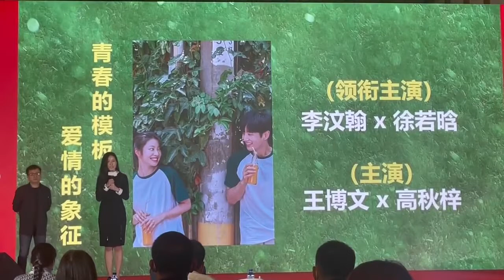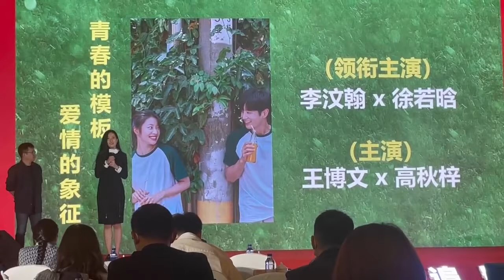[SUB] 院线推介会: 李汶翰/徐若晗 领衔主演电影《遇见你》导演落落 Movie Promotion Fair: 《Almost Love》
全国院线推介会
电影：《遇见你》2022即将上映
体裁：青春现实主题
导演：落落 Luo Luo

领衔主演：
李汶翰(Li Wenhan)
徐若晗(Xu Ruo Han)

剧情简介：电影讲述了情侣从初恋萌生到对抗现实的爱情长跑，包含了两个人的相遇、相伴、相依。让人意识到，爱情不止有怦然心动，还有迎风成长的酸甜。